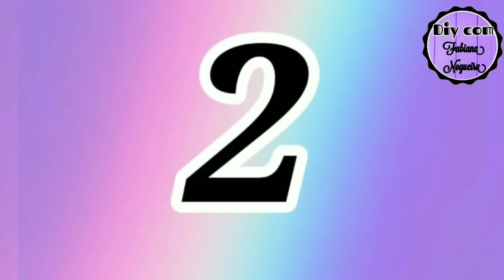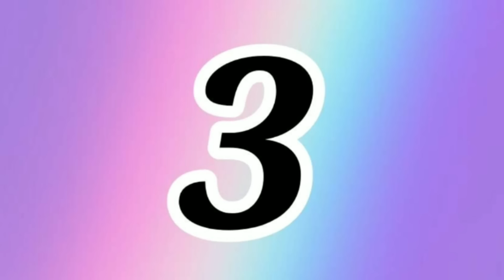4 IDÉIAS SENSACIONAIS COM POTES DE MARGARINA 💖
Oi pessoal tudo bem, no vídeo de hoje nós iremos aprender a decorar pote de Margarina!!! 💖💖💖